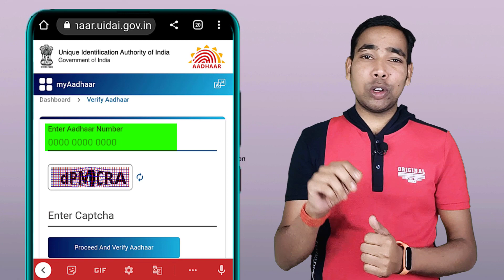aadhar card me link mobile number kaise pata kare | how to check aadhar link mobile number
aadhar card me link mobile number kaise pata kare | how to check aadhar link mobile number| aadhar me konsa number hai kaise pata kare

aadhar card me link mobile number kaise pata kare,
how to check aadhar link mobile number,
aadhar me konsa number hai kaise pata kare,
aadhar mobile link,
aadhar link mobile number,
how to know aadhar linked mobile number,
aadhar card link mobile number check,
aadhar card new update, aadhar card, adhar card,
link mobile, aadhar ka mobile number kaise change kare,